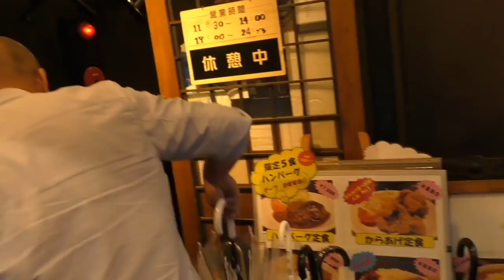【騒然‼︎】野球界を騒がせたデーブ大久保‼︎現在や過去についてを赤裸々に告白！